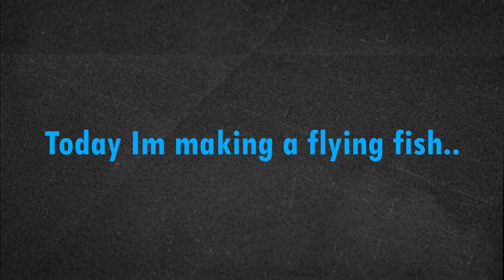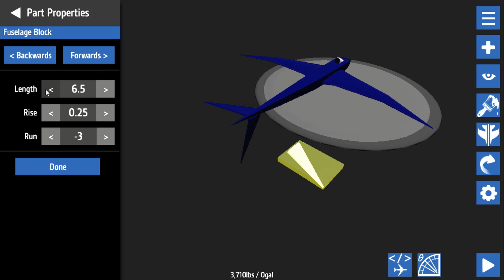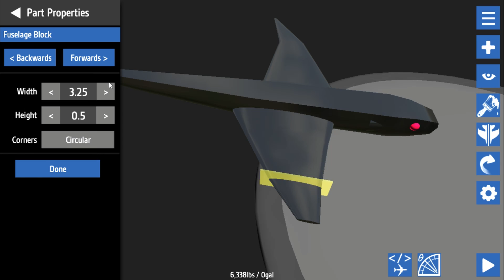Flyingfish.mp4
I made a flying fish